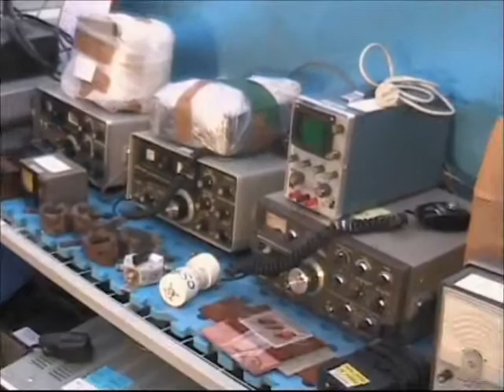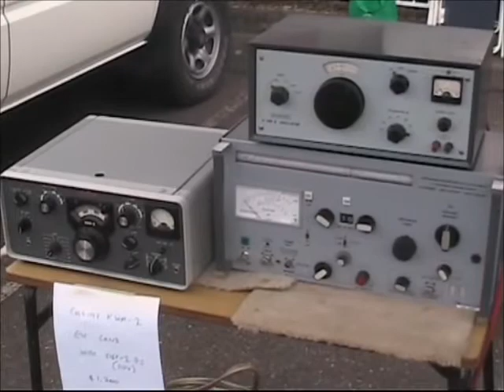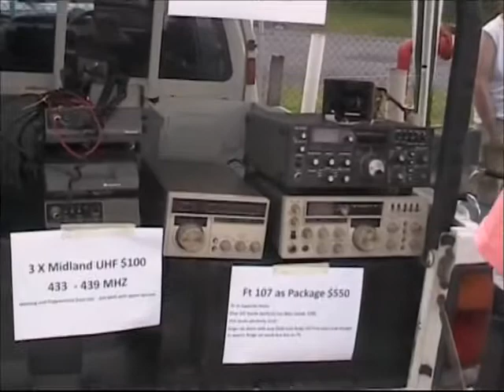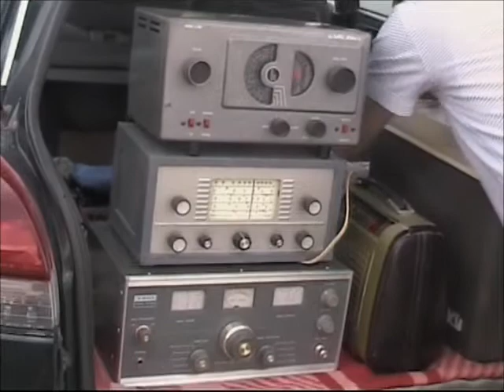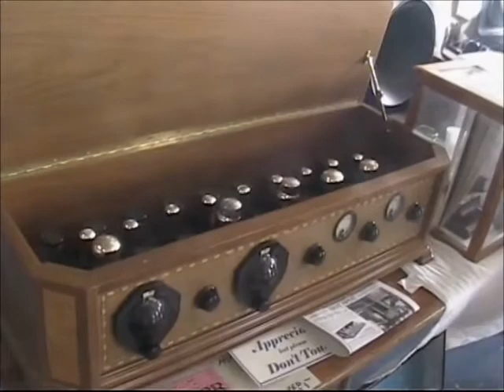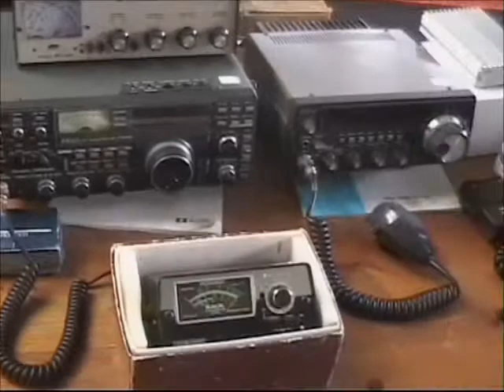Amateur Radio Wyong Field Day 2012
Wyong is the biggest amateur radio event in Australia. Check out what was happening in 2012